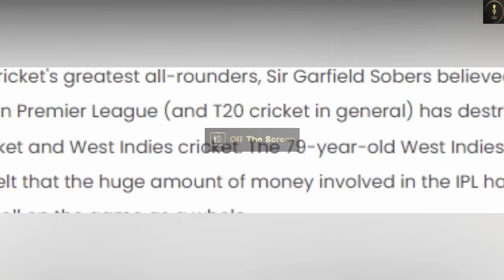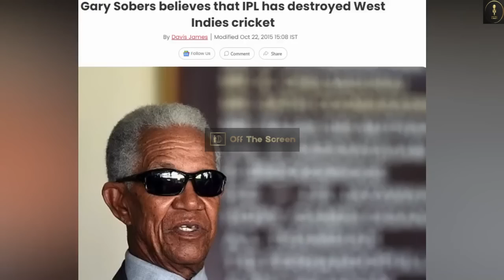Indian Media Angry on West Indies for Blaming IPL for their Cricket Failure | World Cup 2023